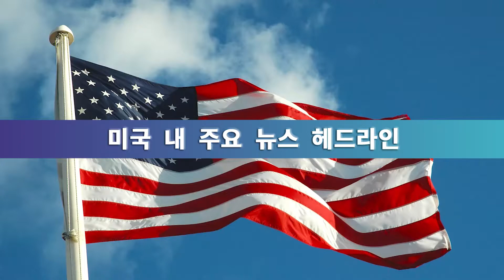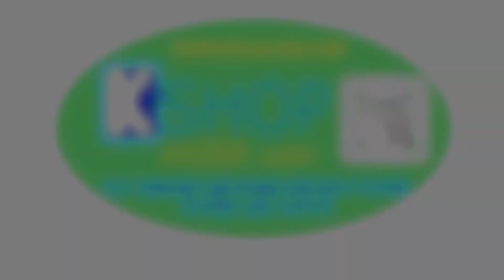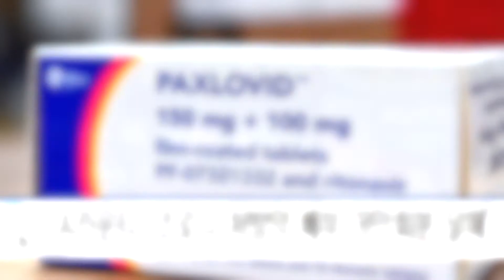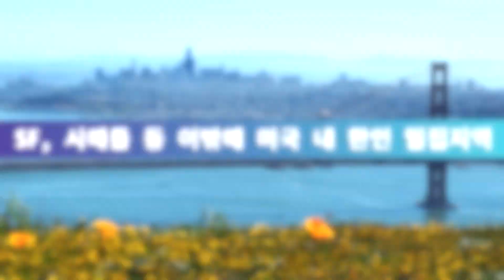미전국 한인 밀집 지역 뉴스 03월 29일 화요일